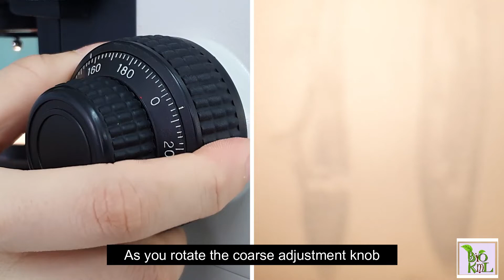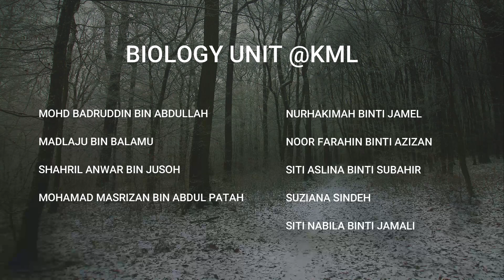Experiment 4 (DB014) Cell Division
This is a demonstration  video for Experiment 1
(DB014 Biology Course at KML)
Some of the procedures in this video is not suitable for SB015 students